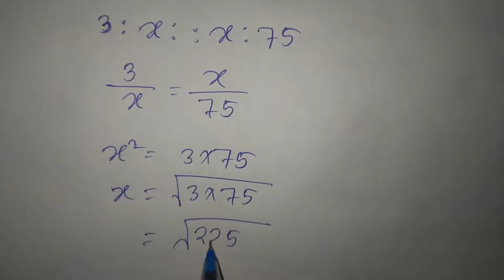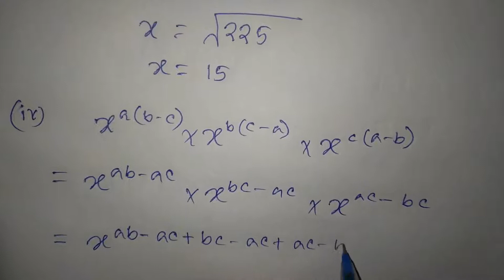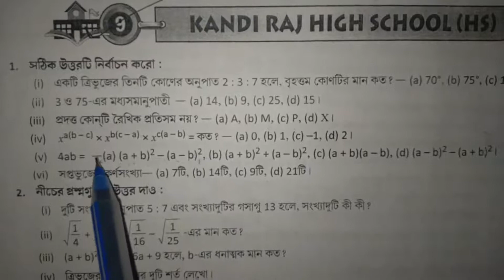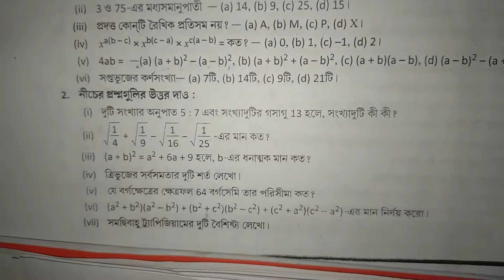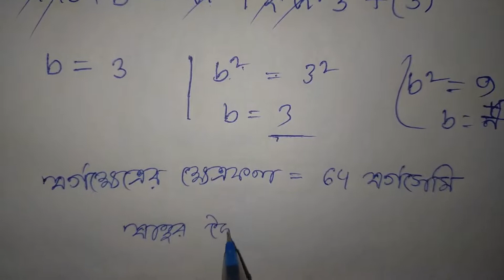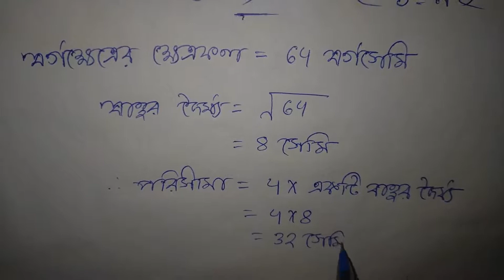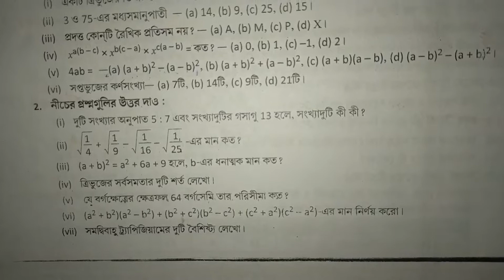Class 7 Mathematics Proshno Bichitra somadhan Kandi Raj High School Part 1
Dear students,

kindly check the playlists for more videos like this.